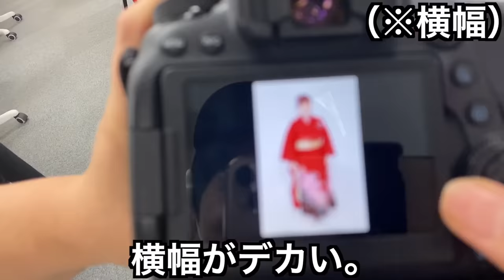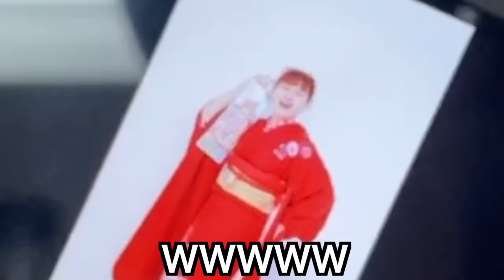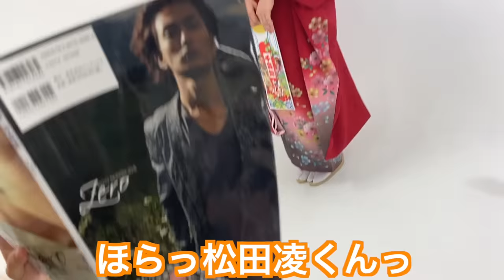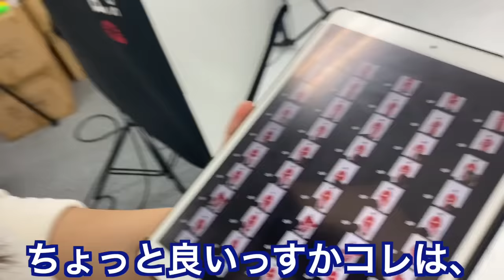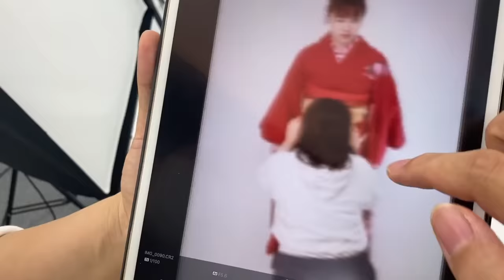【狂気】27歳児の赤ちゃん返りがヤバすぎた……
アパレルブランド「EDNA」

■宛先
101-0021　東京都千代田区外神田3-16-12 アキバCOビル2F ガジェット通信フロア